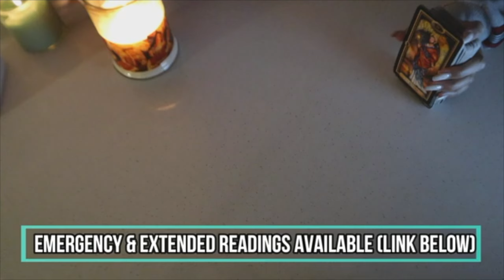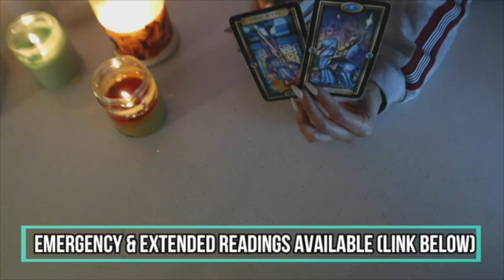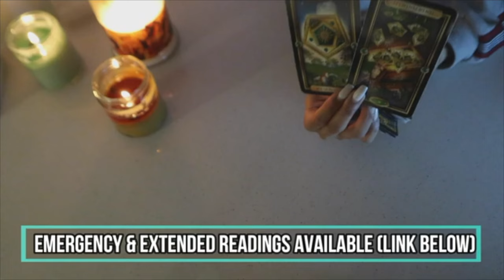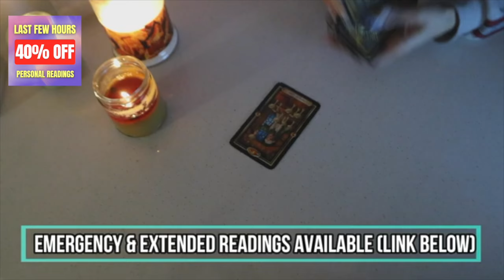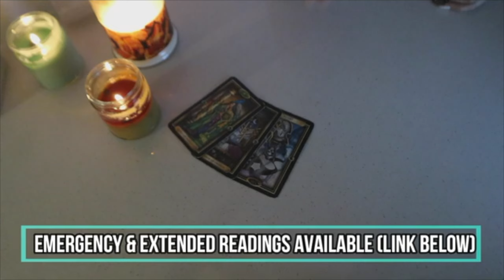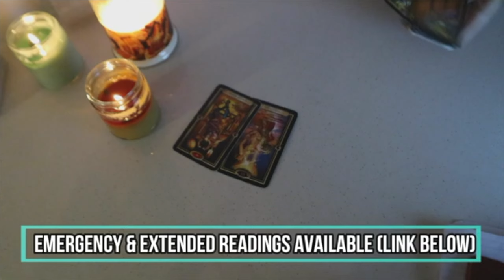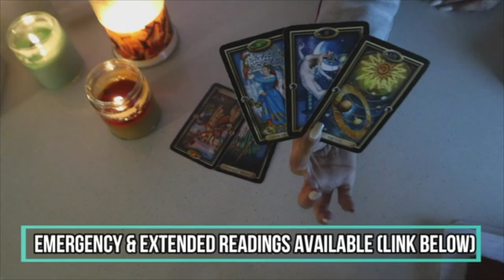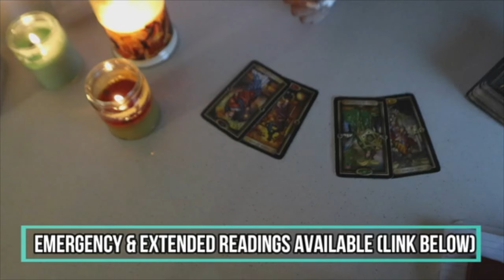blunt af - ALL SIGNS - How Do They Feel About You Right Now???